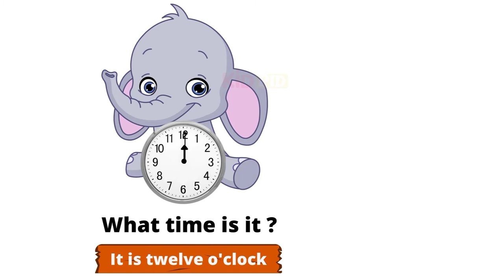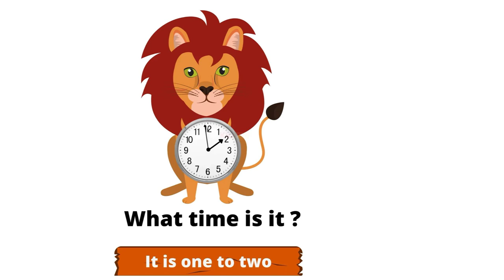Telling the time in English || Namaste Bachcho